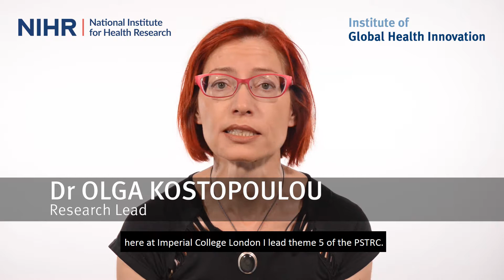Improving diagnostic accuracy and decision-making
Research lead Olga Kostopoulou talks about her group's work that's working towards more accurate diagnoses and reduced delays in clinical decision-making.